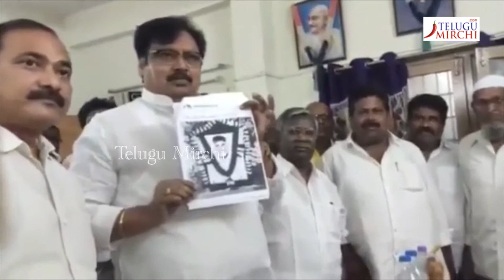TDP Leader Varla Ramayya Files Case Against YCP Leader || TELUGUMIRCHI.COM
వైసీపీ నాయకులకు భారీ షాక్ ఇచ్చిన వర్ల రామయ్య